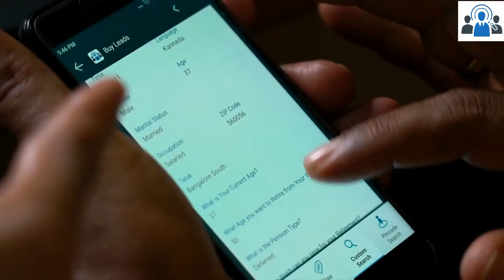LeadMarket IndianMoney.com Review by Deepa B K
Commodity trading account to start trading LeadMarket IndianMoney.com Review by Deepa B K

In this video, one of our associates Deepa B K  has shared his thoughts on How Lead Market is helping him over the years to achieve his business goals.